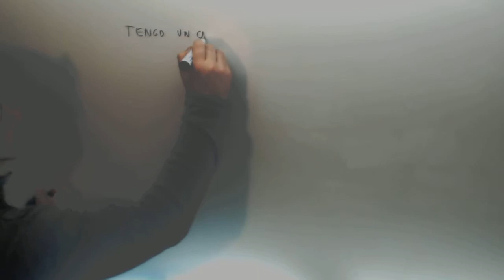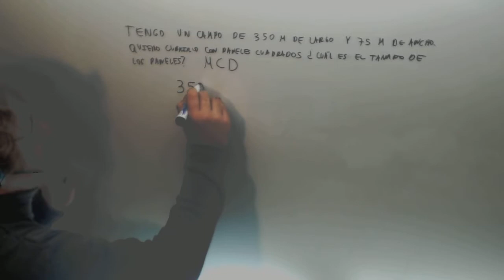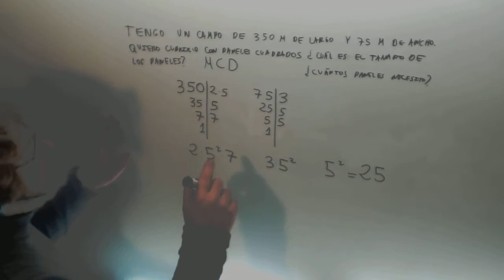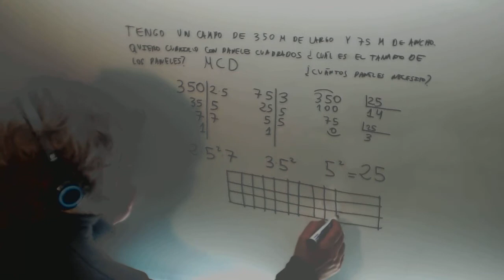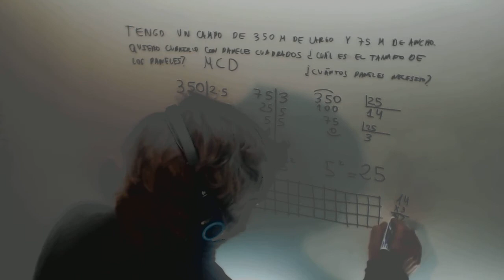Máximo común divisor numérico mcd Problema paneles Academia Usero Estepona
Máximo común divisor numérico mcd Problema paneles